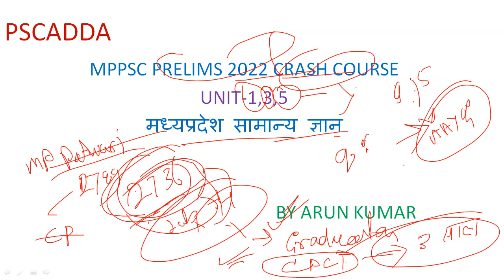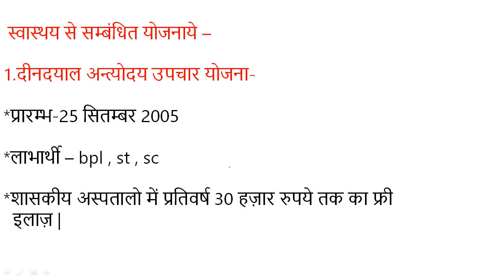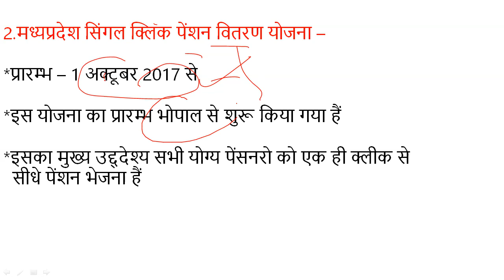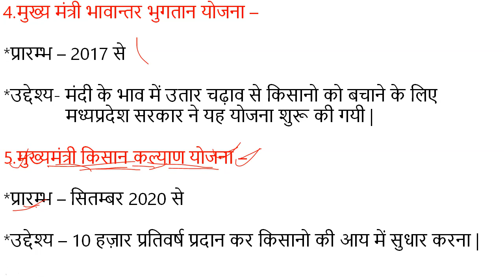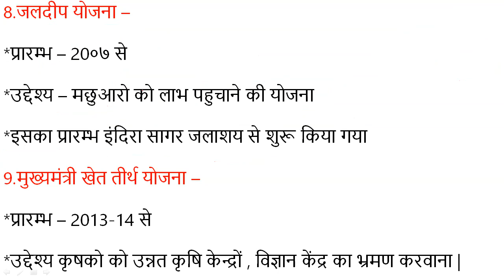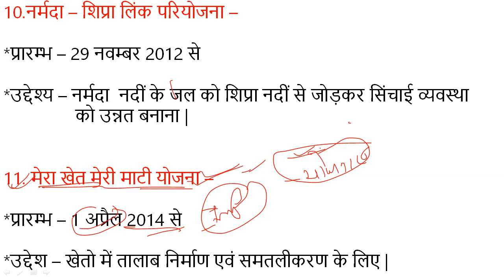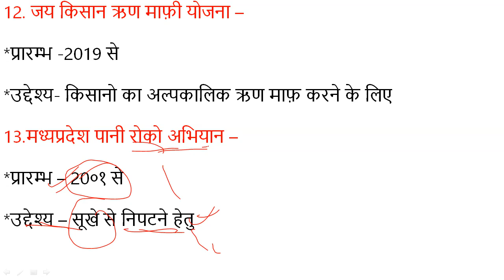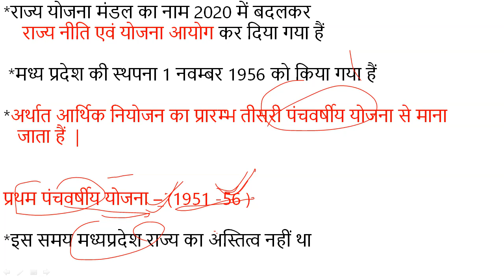MP GK - मध्यप्रदेश की योजनाये एवं पंचवर्षीय योजना - MPPSC PRELIMS 2022 - MAINS | CRASH COURSE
MP GK -  MPPSC | मध्यप्रदेश की योजनाये एवं पंचवर्षीय योजना   - MPPSC PRELIMS 2022 SPECIAL |  MAINS | PSCADDA
Top rated Test Series ,course and classes for MPPSC aspirants.

👉🏻 टेस्ट सीरीज के बारे में अधिक जानकारी या फिर टेस्ट सीरीज जॉइन करने के लिए इस नंबर पर फ़ोन करें- 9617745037

In this video, we will cover
mp की प्रमुख योजना
प्रमुख इयर
सम्बन्ध
krishi
बलराम ताल yojna
पंचवर्षीय योजना
DIVYAANG
,mppsc and vyapam,vyapam,bestchannelforgeneralstudies,mppsc mains,mppsc prelims,ajab gajab mp,best video for major industries of mp,best channel for railway group d tion,mp gk for mp psc 2020,mp gk in hindi for mppsc,geography lecture for ias in hindi,unacademy mppsc,bestchannelforgs,industries in mp for mppsc,best channel for current affairs,best channel for ntpc preparation,best channel for mppsc preparation